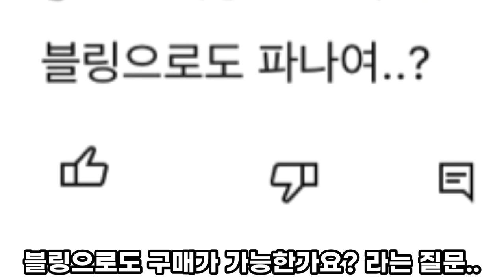해적스킨 블링구매요..?🤔 [브롤스타즈 소식]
Kevin MacLeod의 Itty Bitty 8 Bit에는 크리에이티브 커먼즈 저작자 표시 4.0 라이선스가 적용됩니다.